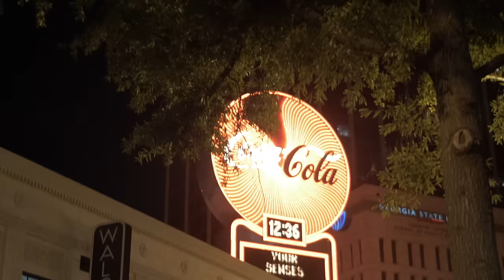MacNel - Eden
prod by OG Parker x Golden Chyld
directed by MacNel
shot and edited by _kingmuzik